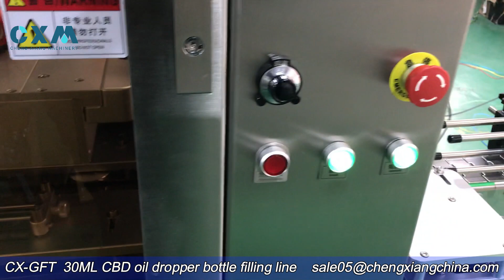30ml CBD tincture oil hemp oil filling line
Model : Automatic 30ml cbd oil ticture filling line ,30ml tincture bottle filling capping and labeling packing machine, cbd/hemp oil glass dropper bottle filling capping labeling machine, tincture filling line

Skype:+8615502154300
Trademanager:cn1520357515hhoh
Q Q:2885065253